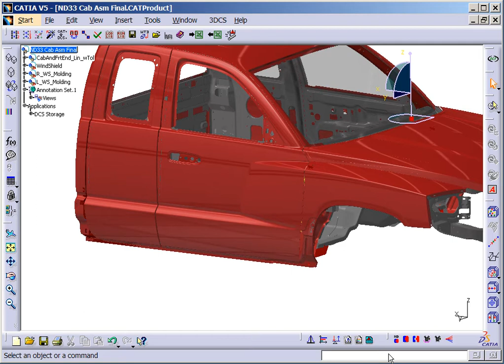Use 3DCS to Hone in on Key Contributors to Variation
As part of your tolerance analysis, a sensitivity analysis determines the effect various tolerances have on each measure of your product. This allows testing of new tolerance setups, design changes and possible solutions to fit and function issues.